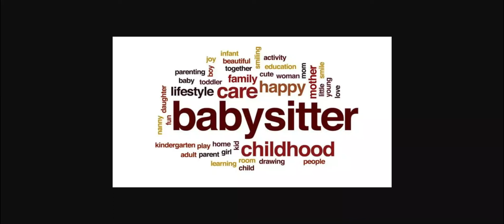Tommy and Angelica babysit my sons as well as Grayson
I put Angelica and Tommy in charge of babysitting again! but this time, Grayson's not alone. my new sons, Bryce and Ethan, are also being babysat.